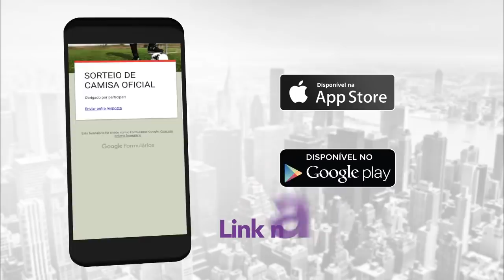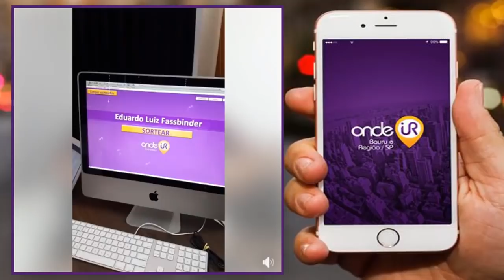A VELHA MALANDRAGEM DO ANDRÉS SANCHEZ | PALMEIRAS VAI COMPLETO PARA O CLÁSSICO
Concorra também a um Iphone 8. O sorteio será dia 30/04/2018.
Ou baixe direto no Google Play ou App Store.
Boa sorte!

Palmeiras vai completo para o clássico. Marcos Rocha já treina normalmente. Borja voltou da seleção colombiana e conversou e particular com Roger Machado.

Pelo lado rival, Andrés Sanchez jogou todo favoritismo para o lado do PALMEIRAS. A intenção é clara, é tirar a responsabilidade do elenco deles e de quebra gerar um fortalecimento duplo em caso de vitória.

AVANTI